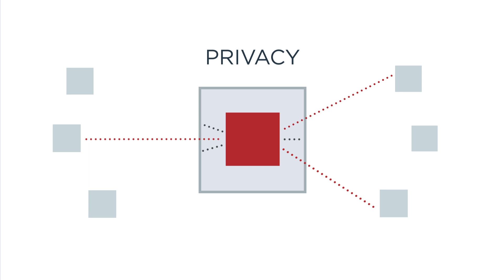CIAM_Customer Trust